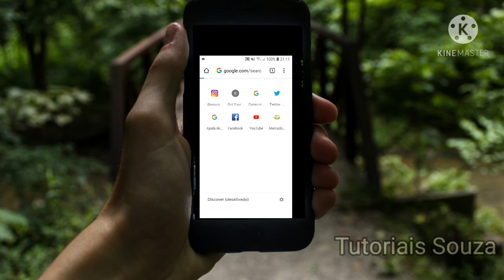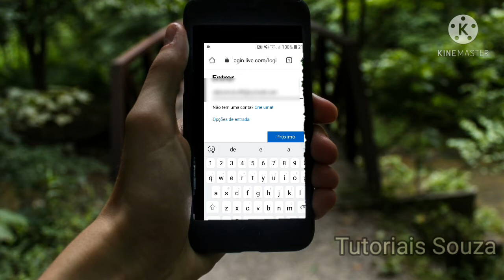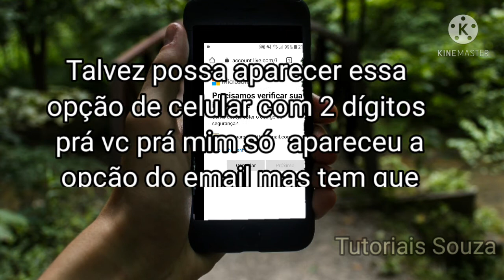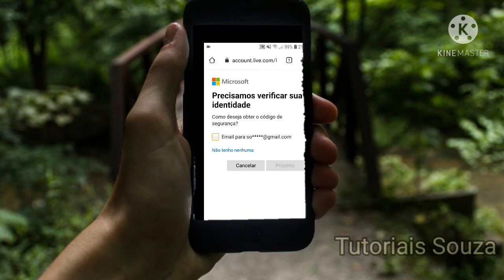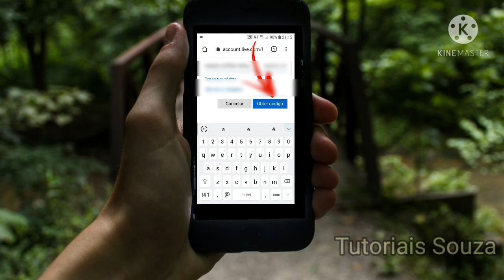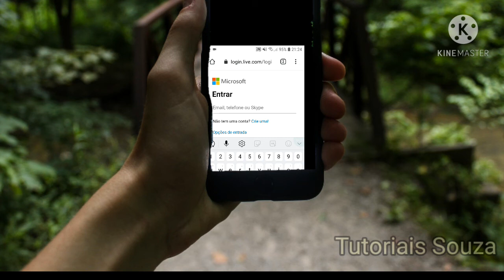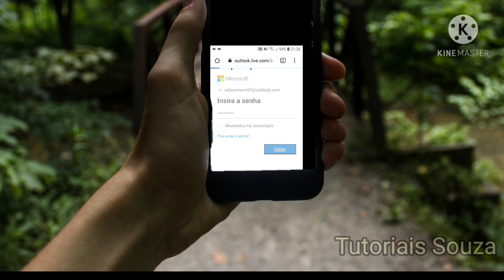Como Recuperar Senha do Hotmail Passo a Passo (Hotmail Outlook)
Como Recuperar Senha do Hotmail é o tutorial de hoje e para recuperar senha do hotmail. E  o que muita gente não sabe é que quando você quer recuperar senha do hotmail é o mesmo que recuperar a senha do Outlook que são da mesma empresa Microsoft. Nsse tutoriall para recuperar senha do hotmail  foi totalmente pelo celular o que facilita ainda mais a compressão sobre esse tema de recuperação de conta hotmail Outlook. Agora que você já sabe como recuperar a sua conta do hotmail é só colocar em prática.